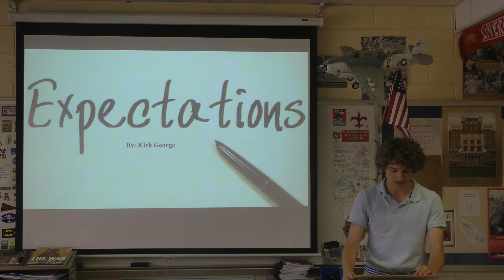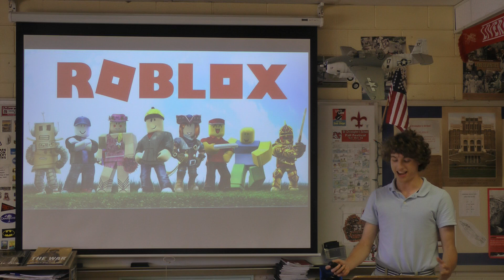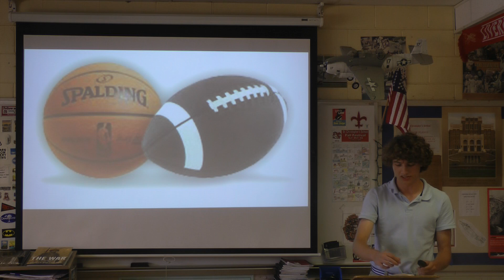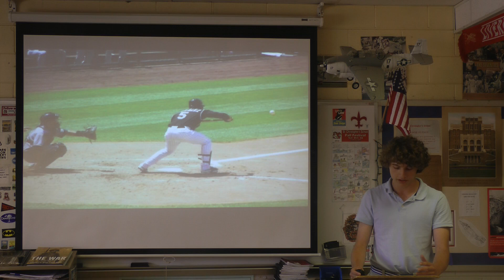Why expectations don’t define your limitations | Kirk George | St. Christopher's School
Somebody will always tell you that you’re supposed to commit yourself to something. However that shouldn’t force you from doing want you want to be able to do.

Because everybody is given a label and it’s up to you and only you to decide how you respond to it.